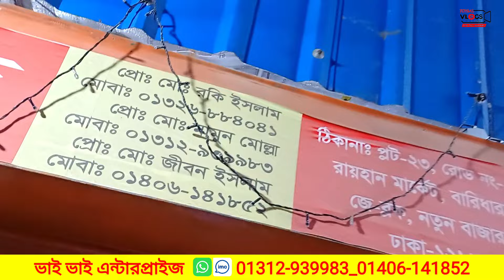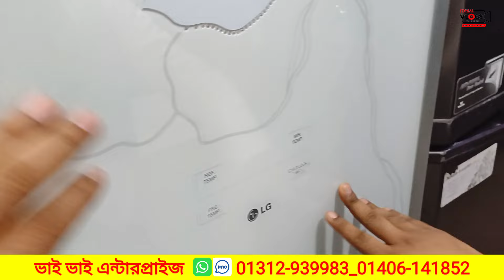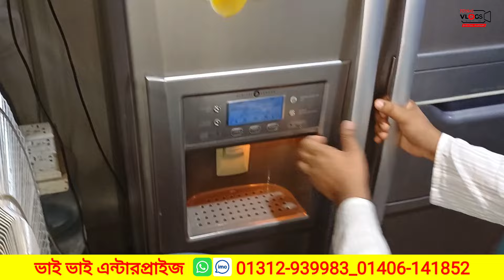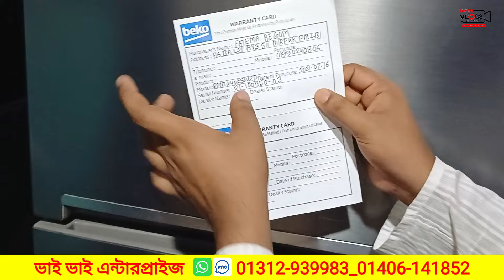মাত্র 8000 টাকায় ফ্রিজ |ফ্রিজ ক্রয় বিক্রয় মার্কেট| used fridge wholesale price bd,used fridge market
সস্তায় পুরাতন ফ্রিজ | ফ্রিজ ক্রয় বিক্রয় মার্কেট| used fridge wholesale price bd | used fridge market price in Bangladesh

ক্রয় বিক্রয় মার্কেট। used fridge wholesale price in bangladesh | bd price

পুরাতন ফ্রিজের দাম, used fridge wholesale price in bangladesh, পুরাতন ফ্রিজ ক্রয় বিক্রয় ঢাকা, used fridge price in dhaka, কম দামে ফ্রিজ কিনুন, বারিধারা জে ব্লক ফ্রিজের পুরাতন মার্কেট, used fridge price in bangladesh, bdprice পুরাতন ফ্রিজের দাম ঢাকা, used fridge wholesale price in bangladesh|puraton fridge,

দোকানের ঠিকানা

রায়হান মার্কেট রোড # 20, প্লট # 23, ব্লক জে, বারিধারা, ঢাকা-1212

samsung refrigerator price in bangladesh, samsung refrigerator, samsung

পুরাতন ফ্রিজের দাম ঢাকা old fridge price in bangladeh, all fridge price, sharp deep fridge price in bangladesh, samsung deep freezer price in bangladesh, deep freeze walton,jamuna deep freezer price in bangladesh,conion deep freezer, walton deep freeze temperature, used deep freezer, best chest freezer,

ফ্রিজের পুরাতন মার্কেট, সস্তায় ফ্রিজ কিনুন, ঢাকা পুরাতন ফ্রিজ মার্কেট, পুরাতন ফ্রিজ ক্রয় বিক্রয় ঢাকা, minister fridge price in bangladesh, minister refrigerator price 2024,second hand fridge in dhaka, second hand fridge shop,puraton freeze, walton double door refrigerator, hitachi double door fridge, hitachi double door fridge price in bangladesh,

পুরাতন ফ্রিজ শো রুম, পুরাতন ফ্রিজের দাম জানুন, জাহাজের পুরাতন ফ্রিজ ঢাকা, জাহাজের পুরাতন ডিপ ফ্রিজ, singer deep freezer price in bangladesh,

বিশেষ বার্তা: আমাদের Foysal vlogs এর কাজ হচ্ছে আপনাদেরকে পাইকারি পণ্যের সন্ধান এবং ব্যবসার আইডিয়া দেওয়া । তাই ব্যবসা এবং কেনাকাটা সম্পূর্ণ নিজ দায়িত্বে করবেন। ক্রেতা এবং বিক্রেতার মাঝে কোন প্রকার সমস্যা হলে Foysal vlogs দায়ী নয় ।

100% original product
Samsung Refrigerator price in Bangladesh
2024

বারিধারা পুরাতন মার্কেট
ভাই ভাই এন্টারপ্রাইজ ফ্রিজের দোকান